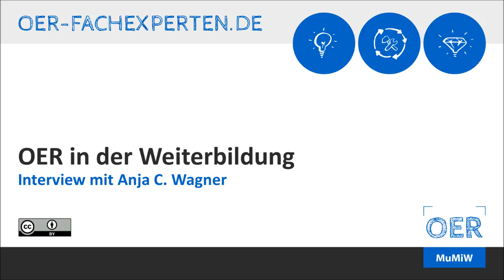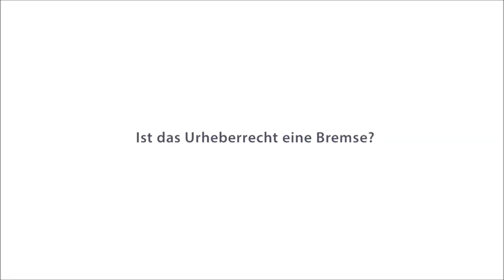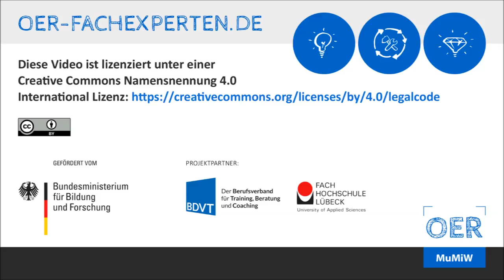Interview mit Anja C. Wagner